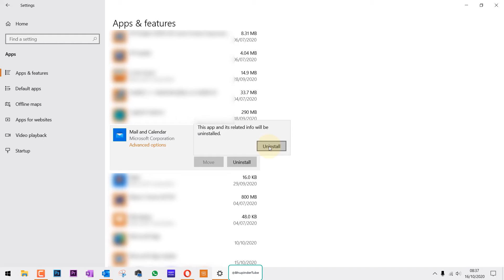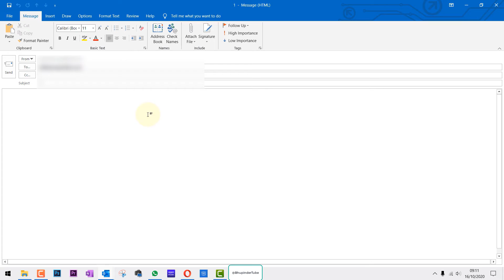how to make email links open in outlook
In this video, I'll show you step by step how to change the default applications (app) for opening email links in Windows 10. By default, Windows tries to open the email links in the Outlook App rather than the Microsoft professional outlook program.

This video is for information only. The creator of this video/channel will not be held responsible for any damage or loss caused.